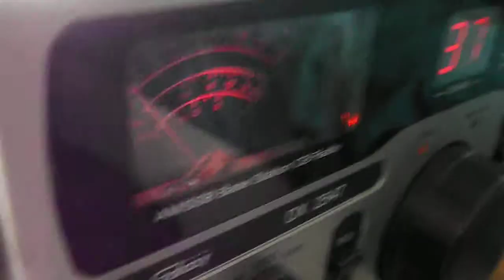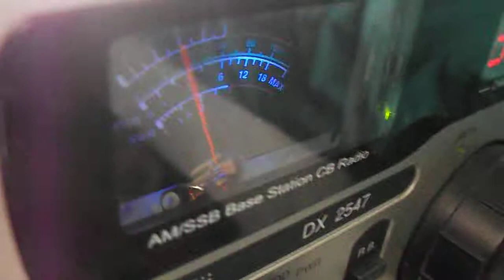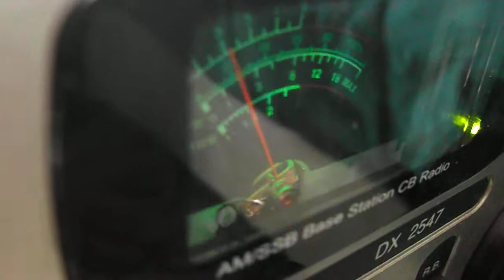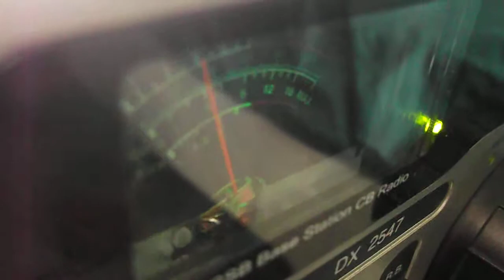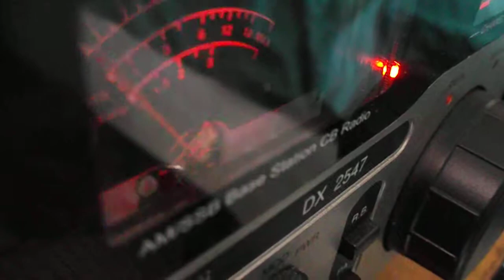777 around the grand rapids michigan area mobile 37lsb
it was great talkng to you again 777.